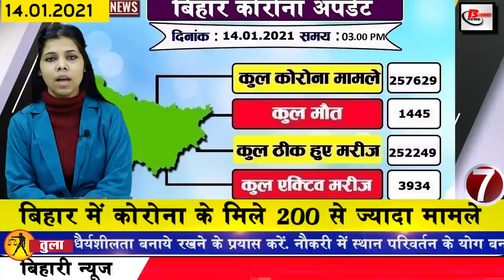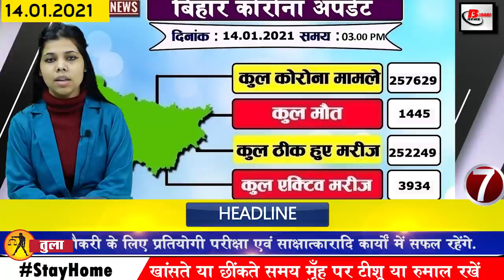Get Bihar news 14 January 2021.Info on Bird flu Bihar,Makar Sankranti,Gaya,Begusarai,Nalanda,Patna.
Latest Breaking Bihar news of all districts in Hindi i.e. 14th January 2021.Info of Patna,Bird flu in Bihar,Makar Sankranti,Corona vaccination bihar,Gaya,Tejashwi Yadav,Jamui
1. Bihar State Health Society vacancies for the post of Accountant and Account Assistant
Bihar State Health Society has removed vacancies for 84 posts for the post of Accountant and Account Assistant. Talking about educational qualification for these posts, candidates having B. Com OR / CA Inter OR / ICWA Inter and 6 months Diploma in Computer Application with Tally etc. can apply for these posts. Before 01/01/2021, you can apply by visiting the statehealthsocietybihar.org of Bihar State Health Society, and you can get all the information related to these posts by going to the link given in the description box below.
2. Today is Makar Sankranti
Today, the festival of Makasankranti will be celebrated in entire Bihar with great enthusiasm, on this day every year, people wake up in the morning and consume curd, sesame tilva, kite flying competition is also held on this day. This festival is celebrated only when the sun comes on Capricorn during Paush month. In the current century, this festival falls on the fourteenth or fifteenth day of the month of January, on this day, the Sun enters Capricorn except Sagittarius. In Tamil Nadu, it is celebrated as Pongal, while in Karnataka, Kerala and Andhra Pradesh it is celebrated. Only the solstice is called.
3. Coronavaccinationbihar will be live webcasting in Bihar
4. Scrutiny date of Bihar Police Constable Recruitment 2019 released
5. Gurus of Gaya will now be developed as industrial hubs
6. Seat matrix continues to enter ITI
Important information for the youth who wish to enter ITI. Bihar Joint Entrance Competition Examination Board has released the seat matrix for admission on 25235 ITI seats on Wednesday.
7. More than 200 cases of corona found in Bihar
According to information shared by the Health Department, in the last 24 hours of the last day in Bihar, a total of 294 cases have been reported, after which the number of affected people has increased to 257629. Talking about the top 3 districts affected, 99 new cases have been confirmed in the capital Patna, along with 20 cases in Begusarai and 15 in Nalanda.
8. Frost again in Bihar
In Bihar, people had got relief from frost for the past several days, although now the weather has taken a turn once again. IMD Patna believes that the effect of frost is going to increase further in the coming days. At the same time, if the IMDpatna report on the sudden change of frost, the radiation process has been interrupted in the Bay of Bengal and the Arabian Sea.
9. There was a demand for the resignation of the Chief Minister on the incident with the Indigo station manager
10. CBSE issued CTET admit card
The admit card for the Central Teacher Eligibility Test to be held on 31 January has been released, after which the candidates can go to the official website of CTET and download it by visiting ctet.nic.in. CBSE has issued three links to download the admit card, the candidates can download their application number and date of birth by downloading it, for your information, tell you earlier CTET exam was to be held in 112 cities of the country but now it is 135 cities Will be held in
11. Answer from the state government in the case of teachers made on the basis of fake degrees
12. PHD Minister said about repairing all the dugout champakals
13. Safed workers to strike on January 22 for 15-point demands
14. Agriculture Minister said to farmers to buy paddy on msp
15. Today's date is recorded in India's history for several reasons
1551: Birth of Abul Fazl included in Akbar's Navratnas. 1761: Third battle of Panipat between Marathas and Afghan ruler Ahmed Shah Abdali. 1926: Birth of eminent writer and social worker Mahashweta Devi. 1969: Madras was renamed Tamil Nadu. 1937: Death of cinematic poet Jaishankar Prasad. 1982: Indira Gandhi presented the details of the new 20-point economic program.
16. A case has been registered against Ka Vali Neha Singh in Bihar
17. You will get to see a lot in the Chandrashekhar Singh Museum in Jamui.
18. Teacher candidates showed black flag to Education Minister Ashok Chaudhary
19. Tejashwiyadav again attacked the government
20. Lalu Yadav today announced to feed yogurt to the poor on Makar Sankranti.
21. Bihar gets a stunning win against Sikkim
22. Vaccine preparations completed at 16 centers in Patna
23. So far only 43 IPS have given property details
24. Steve Smith made his statement in the case of Rishabh Pant guard deterioration
25. Netflix announces 2021 viewers to watch new movie every week
26. Every family will have to pay 30 rupees per month for tap water in Bihar
27. Mithilanchal residents to protest from 1st February